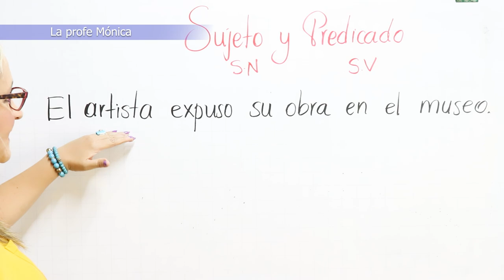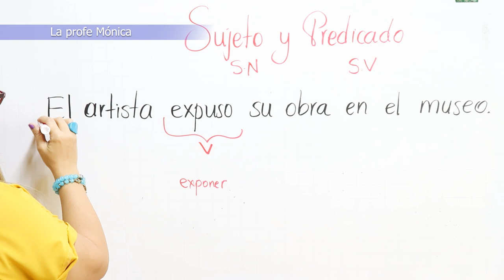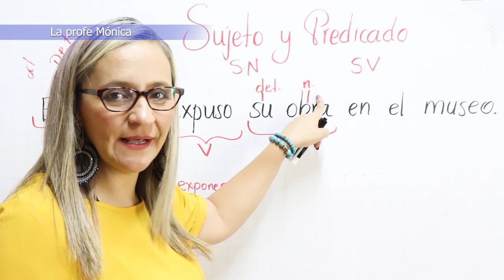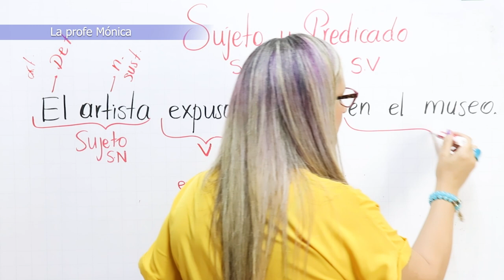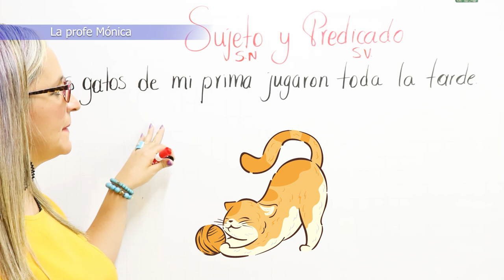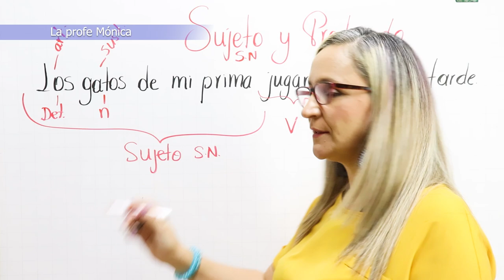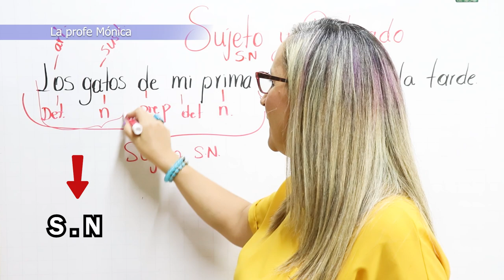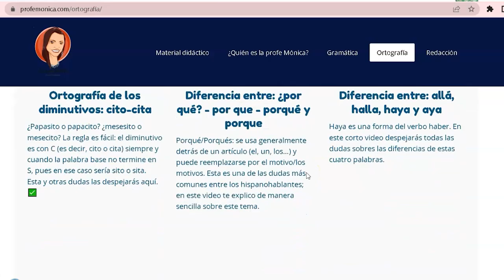🔴 ¡NUEVO! Sujeto y Predicado / Sintagma Nominal Verbal / Preposicional / Complemento circunstancial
¡Holaaaaa! En este nuevo video explico en detalle el SUJETO y PREDICADO. ¡Bienvenidos!